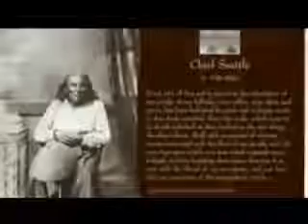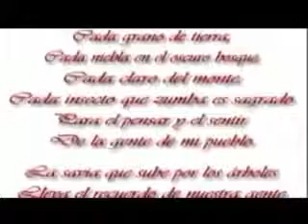1854 Noah Sealthek buruzagi indiarrak AEB presidenteari bidalitako gutuna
1854 Noah Sealthek buruzagi indiarrak Amerikako Estatu Batuetako Franklin Pierce presidentearen proposamenari modu berezian erantzun zion. Zuri eta indiarren arteko gatazkak konpontzeko, erreserba bat sortzea proposatzen zion presidenteak. Horrek, indiarren lurrak kentzea suposatzen zuen. Noah Sealthek hurrengo eskutitza bidali zion presidenteari. Bere hitzak ingurumenaren aldeko lehen agiria jotzen da.